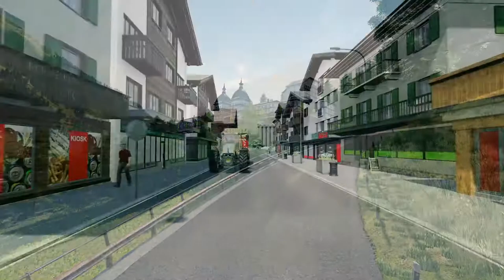Farming Simulator 19 | Alpine Farming Expansion | Reveal Trailer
Check out the new Alpine Farming Expansion Reveal Trailer for Farming Simulator 19.

Dive into vast mountainous grasslands of alpine farming life! With the Alpine Farming Expansion for Farming Simulator 19, you’ll set up your agricultural undertaking with focus on grass harvesting on a brand-new map - inspired by the idyllic landscape of the Alpine region in Europe. Of course, new brands and machines will be introduced to the series as well.

Your Time To Soar (Tribute Version) (Instrumental Version)
by Cody Decker